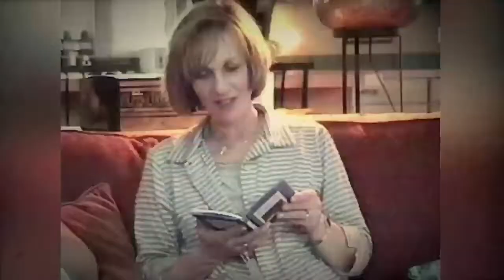May Birthdays '01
We celebrate Karen's & Chris' birthdays in our Evergreen, Colorado home in the spring of 2001.